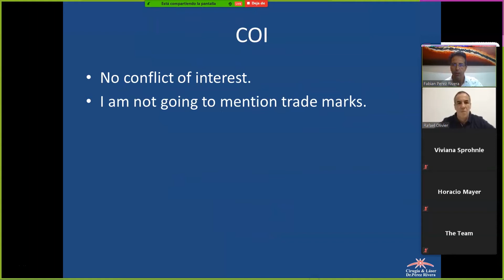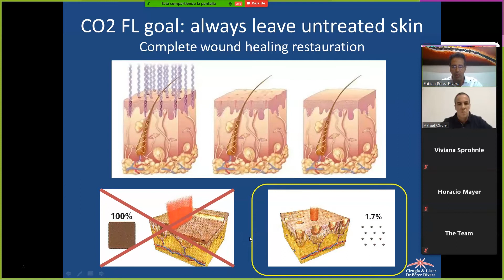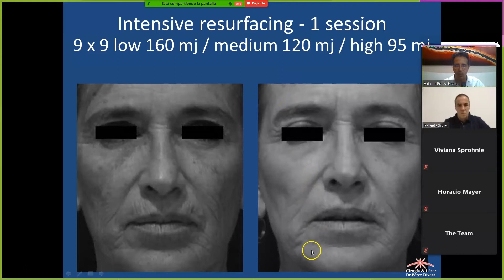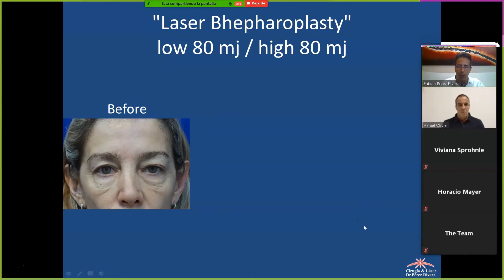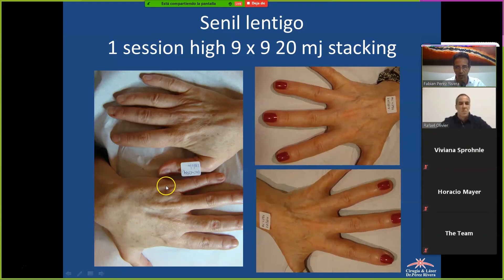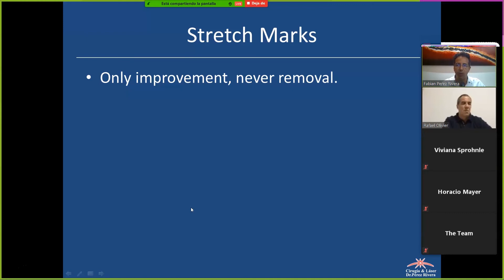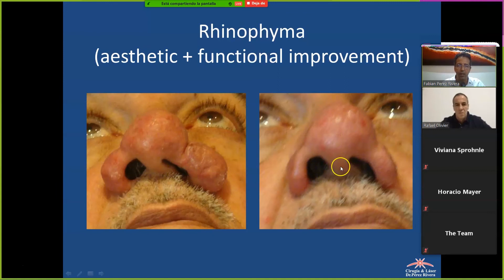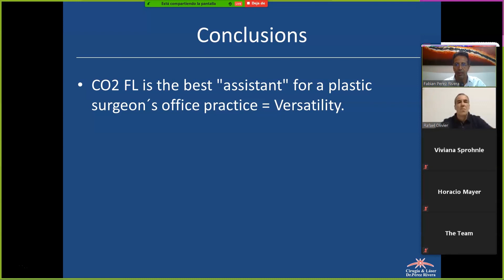ISAPS World Event 2021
Conferencia sobre "Versatilidad del láser CO2 fraccionado: 10 años de experiencia" dada en el congreso de cirugía estética más grande realizado.
ISAPS llevó a cabo una jornada científica virtual de 48 horas non stop. Con más de 500 conferencistas de los cinco continentes y el Dr. Fabián Pérez Rivera brindó una charla contando su experiencia y resultados con esta tecnología.

Realizada el 27 de marzo 2021.